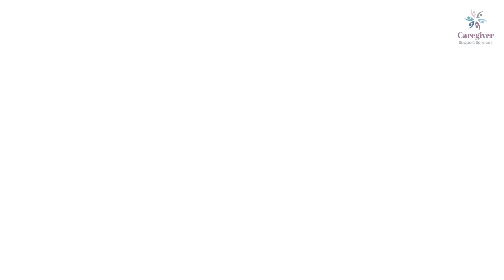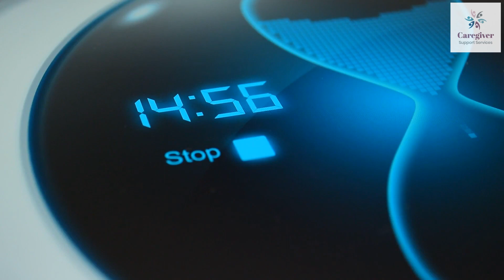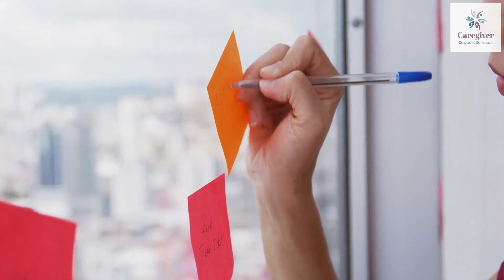Five Ways Caregivers | Caregiver Support Services | Dr. Eboni Green | Family Caregiving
💥 💥  💥  You May Also Like These Videos on:   💥 💥 💥